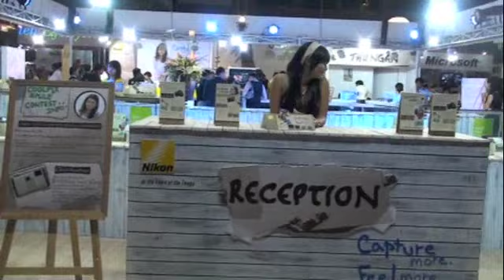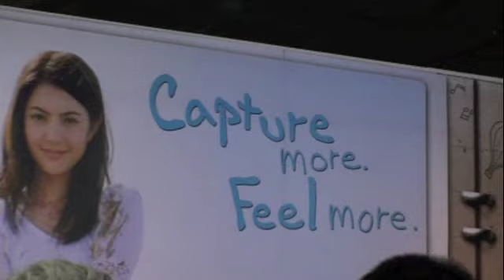Tinhte.vn - [VCEW2010] Gian hàng Nikon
Một vài hình ảnh ghi nhận tại gian hàng Nikon. Đây là gian hàng được bày trì sáng sủa, PG đẹp và phong cách cũng như đã mang đến nhiều sản phẩm làm say mê người mê nhiếp ảnh.